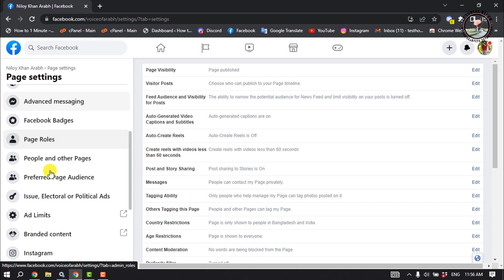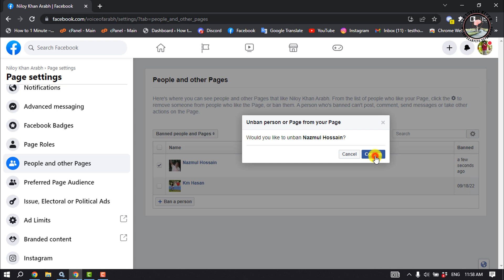How to Ban - unban someone on Facebook business page | Block Someone FB Business page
Banning someone from your Facebook Page might feel a little dramatic if you’ve never done it before.